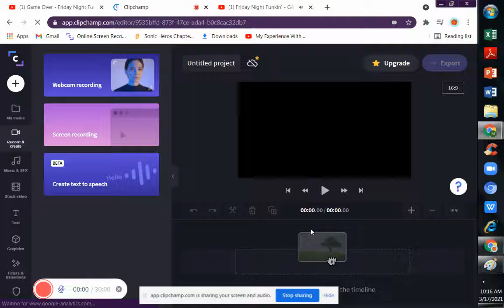my own game over screen